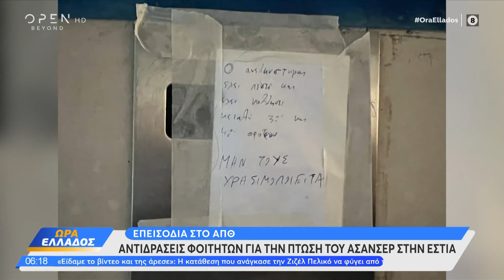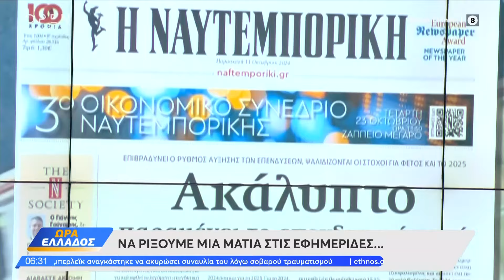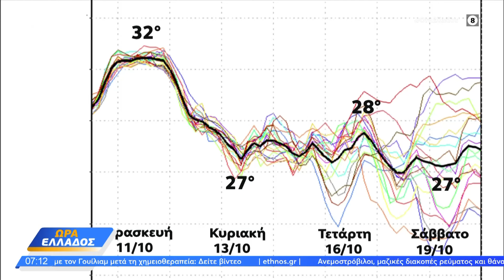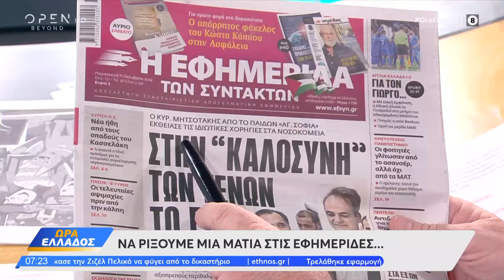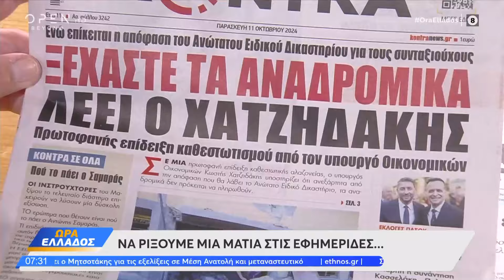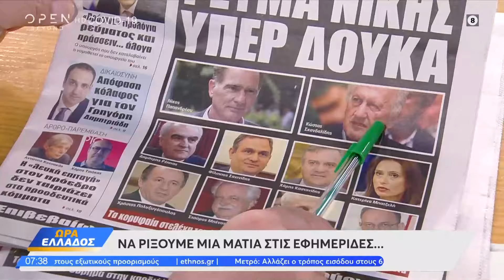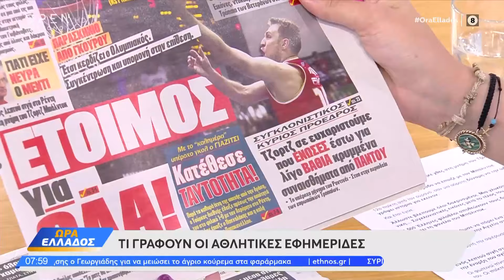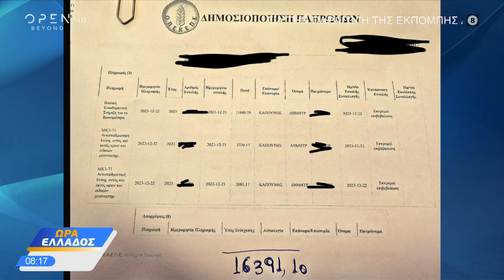Ώρα Ελλάδος 11/10/2024 | Ethnos